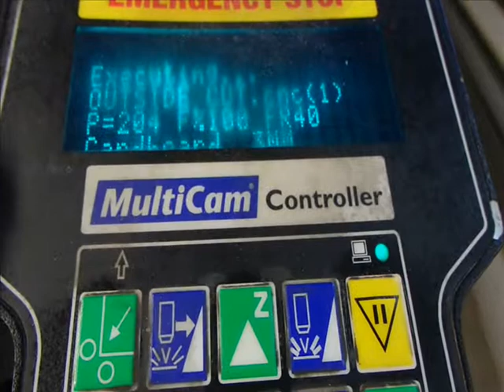Corte con láser de madera contrachapada